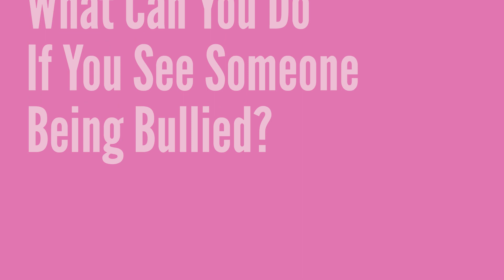What can you do when you see someone being bullied?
Another segment from out Kindness & Anti-Bullying week here at the HYC!